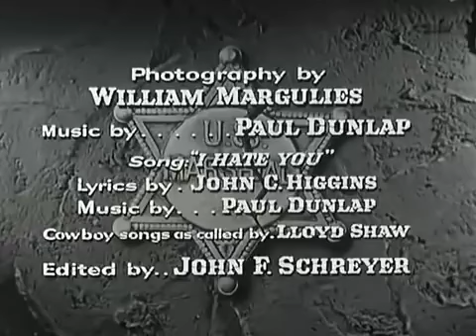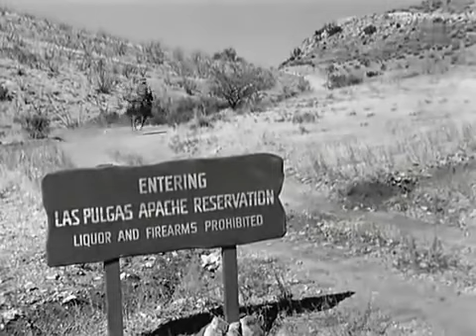El Sheriff Corrupto 1956 - the broken star - Completa película del oeste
El sheriff corrupto
Sinopsis
En la oficina de un sheriff trabajan dos ayudantes. Uno, ambicioso y propenso a meterse en líos que le llevará a cometer un asesinato; otro calmado y amante de la verdad que les llevará al enfrentamiento.
Howard Duff - Thornton W. Wills
Lita Baron - Conchita Alvarado
Bill Williams - Deputy Marshal Bill Gentry
Douglas Fowley - Thornton W. Wills
Henry Calvin - Thornton W. Wills
Addison Richards - Marshal Wayne Forrester

the corrupt sheriff
Synopsis
Two deputies work in a sheriff's office. One, ambitious and prone to getting into trouble that will lead him to commit murder; another calm and lover of the truth that will lead them to confrontation.